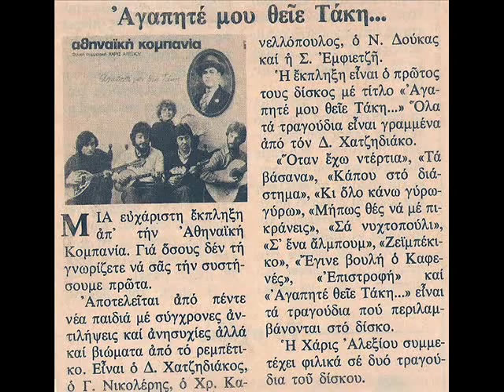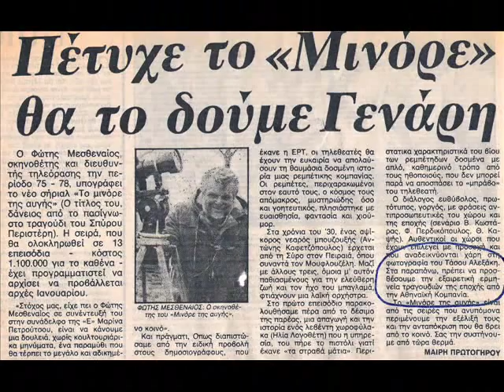ΧΡΗΣΤΟΣ ΚΑΝΕΛΛΟΠΟΥΛΟΣ - ΤΕΣΣΕΡΙΣ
AUDIO CLIP
ΧΡΗΣΤΟΣ ΚΑΝΕΛΛΟΠΟΥΛΟΣ, CHRISTOS KANELLOPOULOS